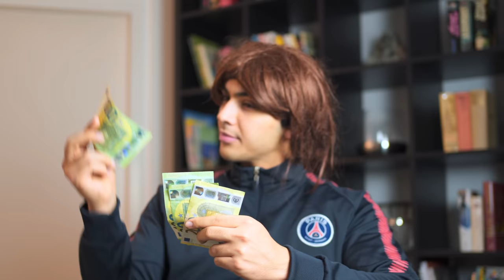Wenn DILARA als PSYCHOLOGE arbeitet... 😳😂 | Dilara sucht ARBEIT | Mohi__07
⚠️Wenn DILARA als PSYCHOLOGE arbeitet... 😳😂 | Dilara sucht ARBEIT ⚠️

In diesem Video versucht DILARA Psychologe zu werden. es kann nur schief gehen